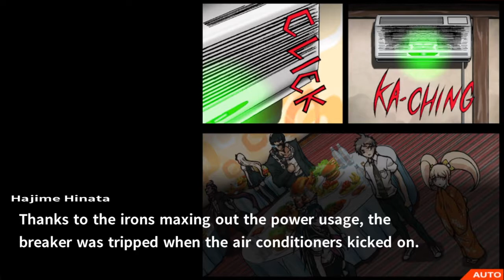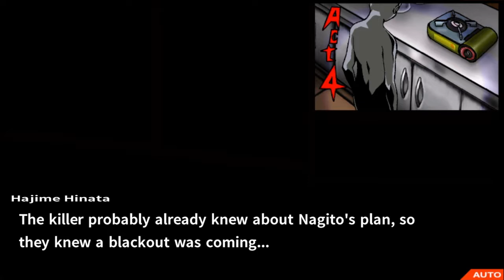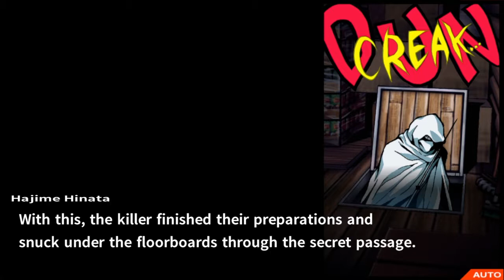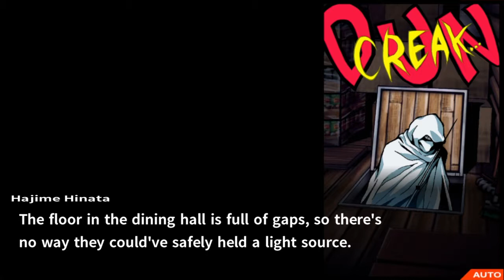Danganronpa 2 1st Class trial Allow me to cut through those words!